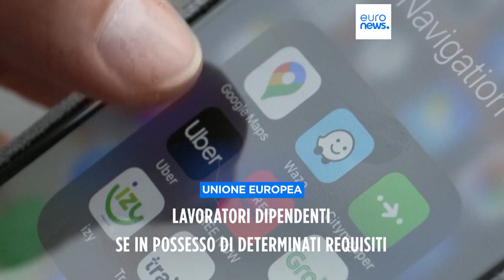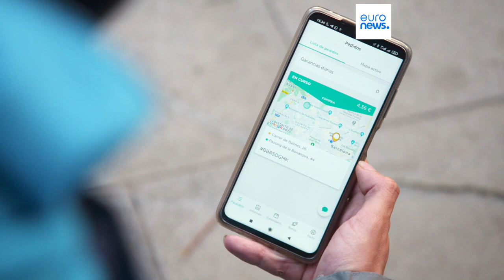Ue, c'è l'accordo per regolamentare e migliorare le condizioni dei rider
L'accordo per migliorare le condizioni dei lavoratori di piattaforme come Uber o Deliveroo stabilisce quali sono i criteri per considerarli dipendenti